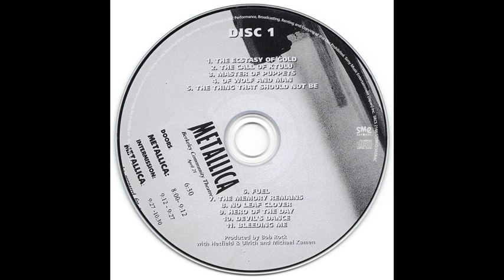Metallica - S&M (CD1) 1999 Full Concert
01. The Ecstasy Of Gold
02. The Call Of Ktulu 2:34
03. Master Of Puppets 12:05
04. Of Wolf And Man 21:00
05. The Thing That Should Not Be 25:20
06. Fuel 32:51
07. The Memory Remains 37:29
08. No Leaf Clover 42:03
09. Hero Of The Day 47:50
10. Devil's Dance 52:35
11. Bleeding Me 58:04